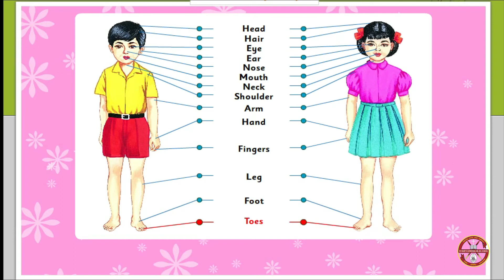PARTS OF BODY